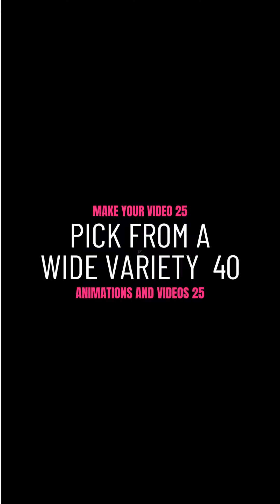SlideShow Vertical 1621, Trendy Graphics 18t7p7v56c, Michael Ramir C. Bob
trendy-instagram-story-maker-with-fashion-motion-graphics-945c-1261